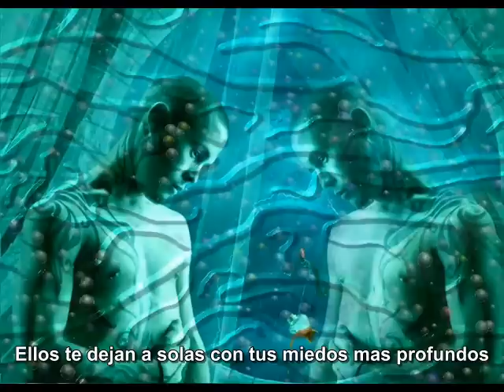Stratovarius - The Hands of Time(Subtitulos al español)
El tiempo corre...
esta corriendo tan rapido que no te das cuenta de que
Los años estan pasando. y te estas haciendo mas viejo.
¿Que paso con todos tus sueños? ¿se hicieron realidad?